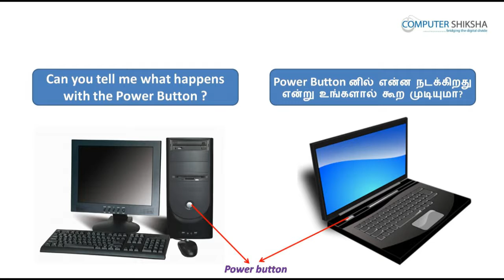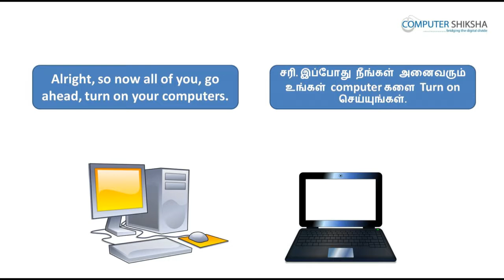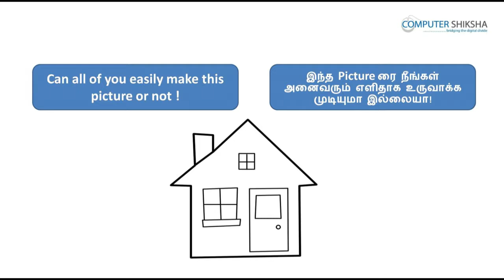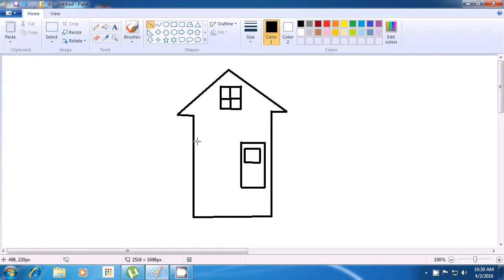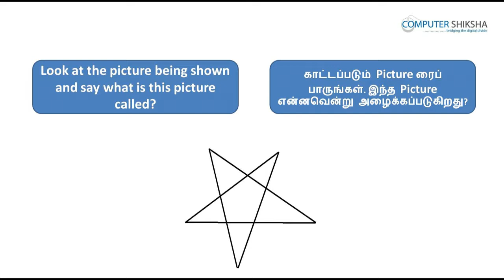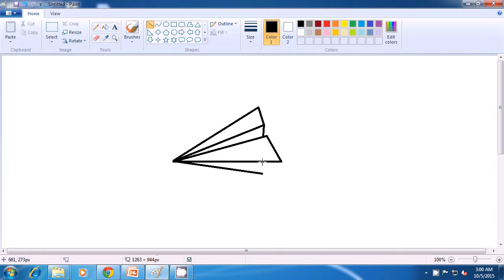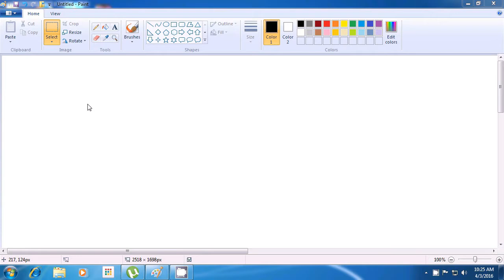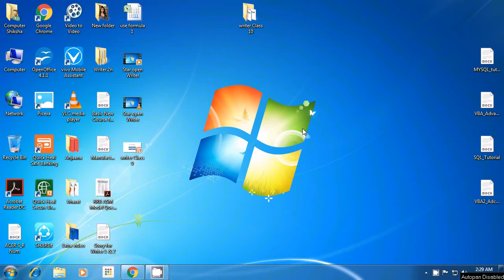Class 3 Learn computers - Computer Education Online & Free (In Tamil)